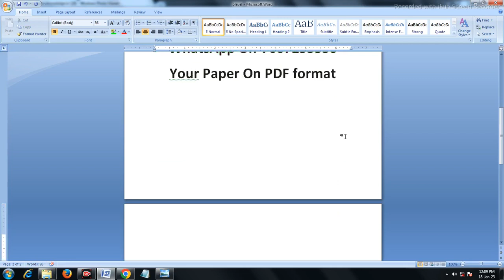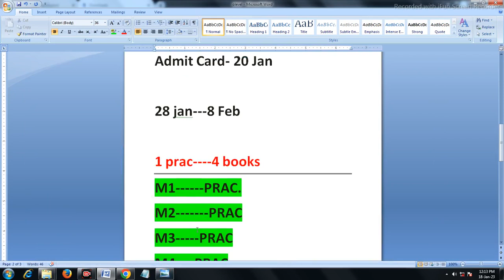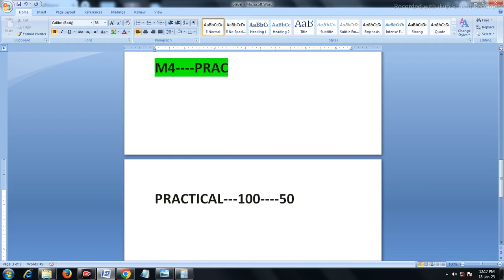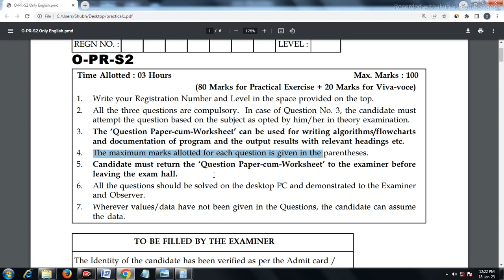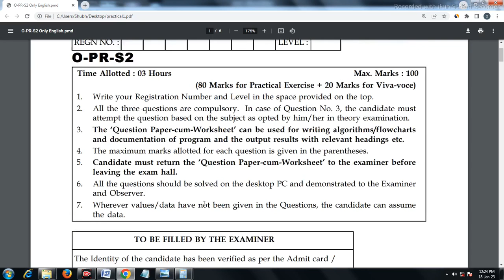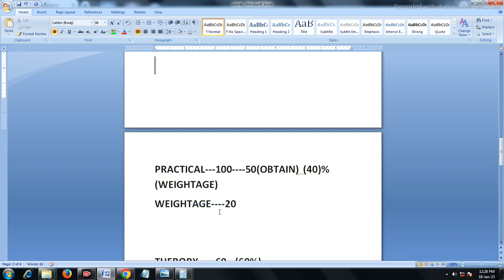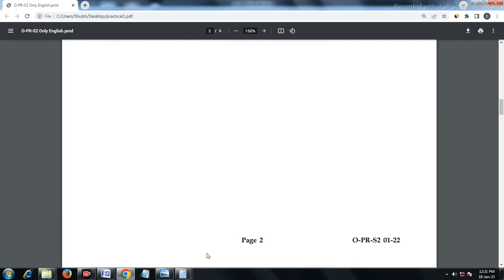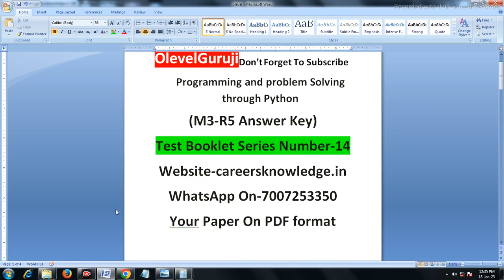O Level Practical Exam Jan 2023 |O Level Practical Paper Full information | O Level Practical Viva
About Video
In this video you will learn about how to do olevel exam. Here i am teeling all the practical inforamation in details

Queries Solved

1) How to give practical exam ?
2) How many questions comes in practical Exam?
3) Is it wrote a copy or not
4) What types of questions ask in VIVA ?
5) How many questions comes in practical exam ?